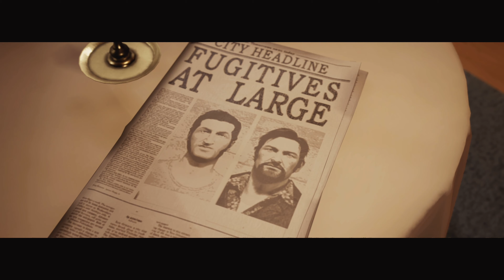A WAY OUT 🚨 8: JETZT zum Krankenhaus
🚨 A WAY OUT selber spielen

Über A WAY OUT:

Die Schöpfer von Brothers – A Tale of Two Sons präsentieren A Way Out, ein reines Koop-Abenteuer, in dem du einen von zwei Häftlingen, Leo und Vincent, spielst, die einen riskanten Gefängnisausbruch wagen.

Lerne diese beiden ungleichen Charaktere gemeinsam mit einem Freund auf deiner Couch oder online besser kennen und arbeitet zusammen, um sämtliche Hindernisse auf eurem Weg in die Freiheit zu überwinden.

Multiplayer / Coop, Action-Adventure von Hazelight und EA Originals (2018)

Selber spielen:

«LET'S PLAY A WAY OUT»
The Good, The Bad, The Ugly BjaBo & Hunter (Seit 2018)

TRANSPARENZ / PRODUCT PLACEMENTS:

[✖] Video: Dieses Video wurde NICHT bezahlt.
[✖] Reise: Es wurde keine Reise finanziert.
[✖] Sonstiges: Alles ruhig Officer.

Alle mit einem * versehenen Links sind sogenannte Ref-ID-Links. Das heißt, wenn Du da was kaufst (muss natürlich niemand), dann verdient der Verlinkende (in dem Fall hier also ich) ein paar Cent daran, ohne dass es Dich mehr kostet. Als Beispiel verdient dann Amazon ein klein bisschen weniger am Produkt.

Die Brieftasche wieder voller Kleingeld? Das muss nicht sein! Wir halten in schweren Zeiten zu Dir, denn kollektives Kleingeld-Klimpern hilft gegen wild wuchernden Werbezwang. Hier kannst du es loswerden: